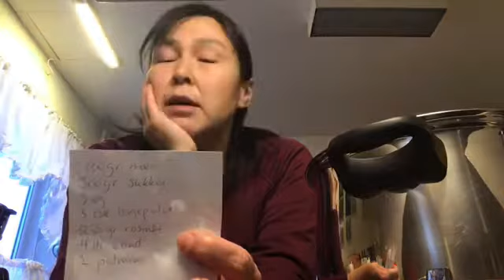Palaannguit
Aqitsunnguit. Pinniilaartut juullisunnilluartut